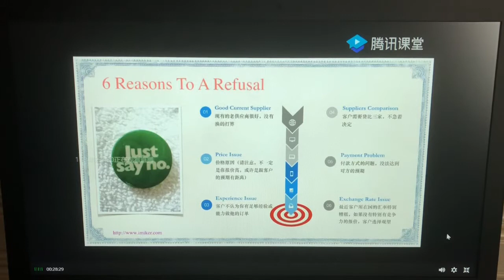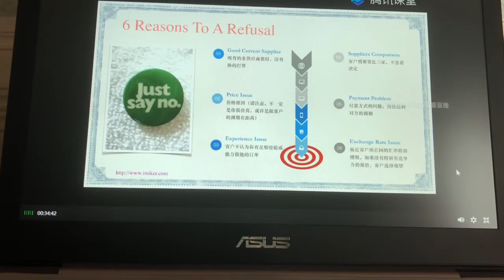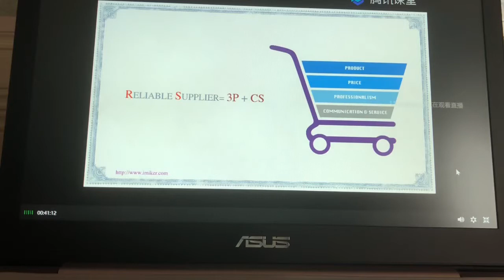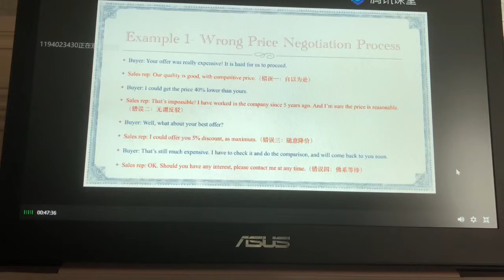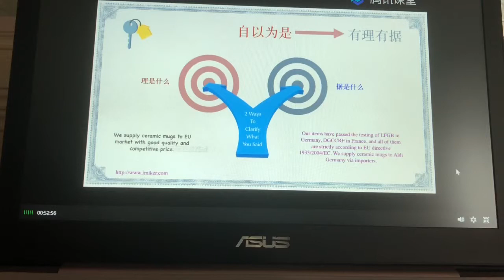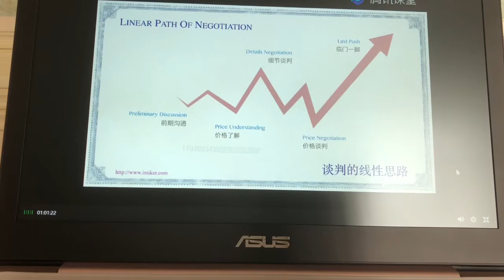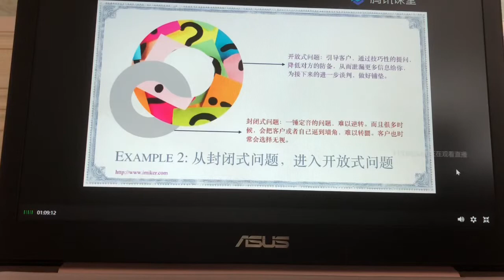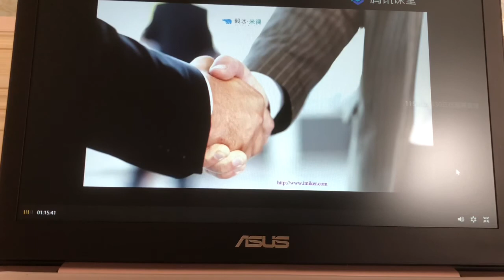米课 外贸学习视频1